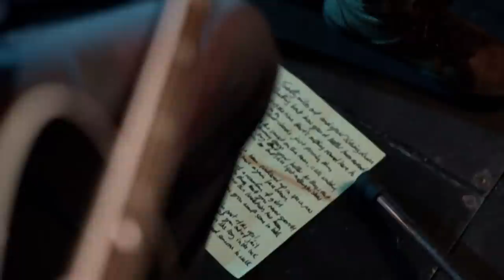PETER BRUNTNELL ft. RUMER - 'Played Out'